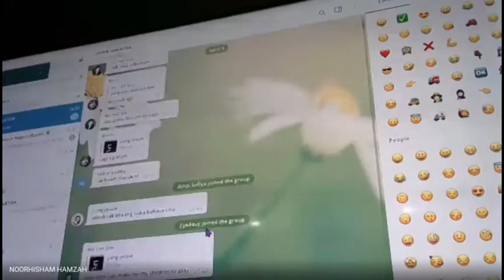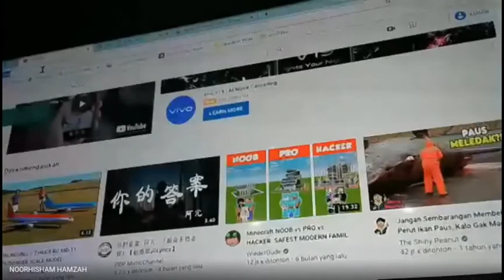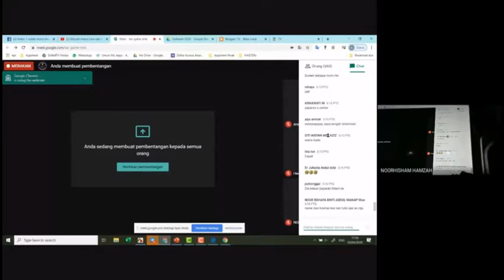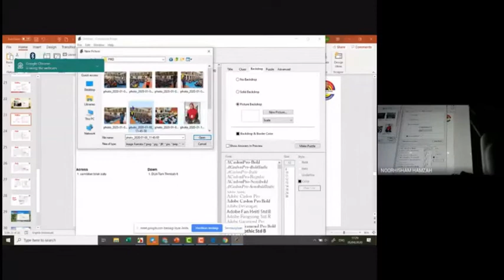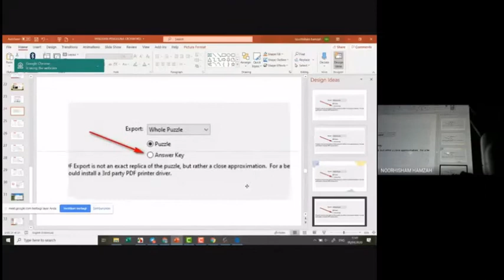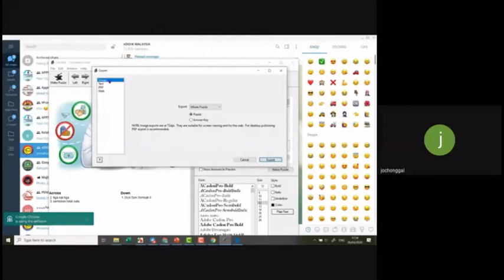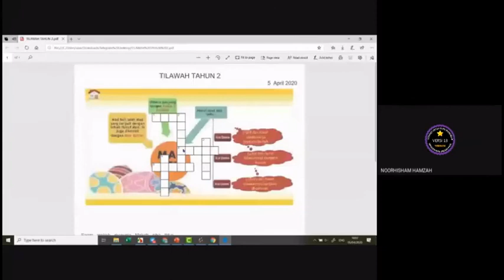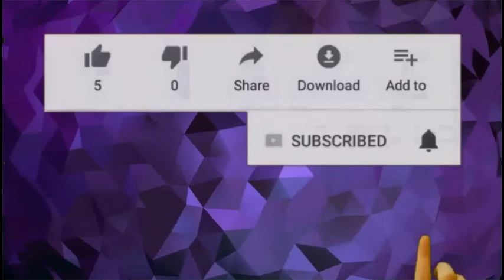CROSSWORD DALAM PDPC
Bengkel Crossword dalam PDPC ini disampaikan oleh JU eDIDIK iaitu Cikgu Noorhisham.